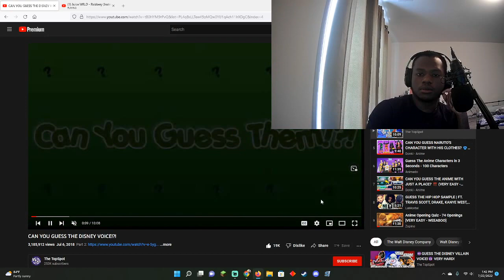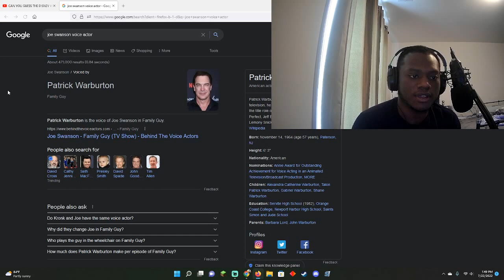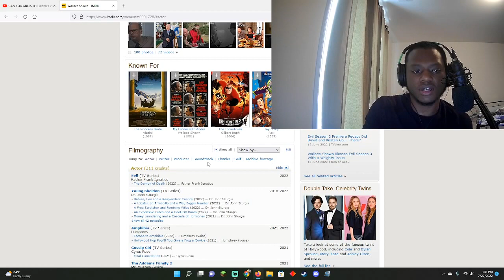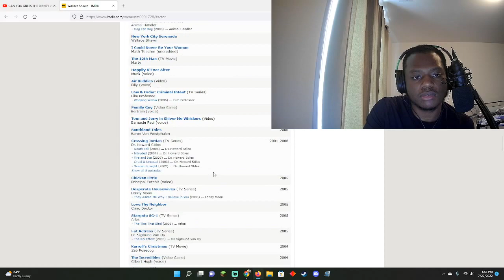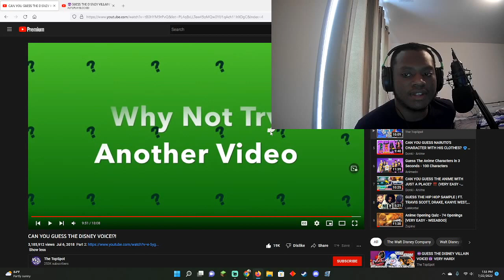CAN I GUESS THE DISNEY VOICE? Quiz